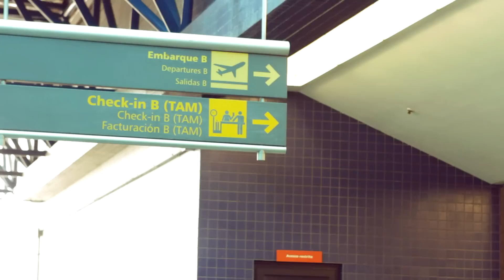Minha Mente - 싸이 콘서트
Lançamento da Overdriver.

DIREÇÃO: Filipe Dill